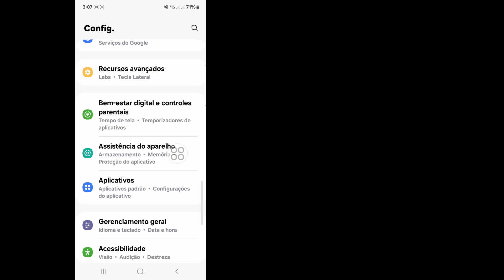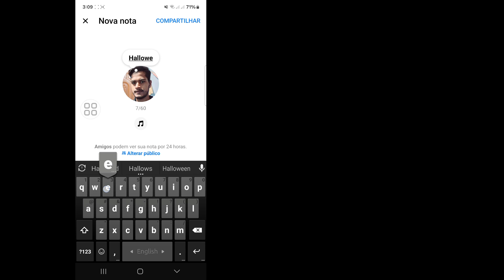Como obter notas douradas de Halloween no Messenger (nova atualização)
Aqui neste vídeo, mostrarei como obter notas douradas de Halloween no Messenger (nova atualização). Portanto, assista a este vídeo com atenção e não pule este vídeo. Se você pular este vídeo, não entenderá muito bem. Portanto, se tiver algum problema, pergunte-me e comente abaixo. Tentarei resolver seu problema. Obrigado.

Como obter notas douradas de Halloween no Messenger Android,
Como obter notas douradas de Halloween no Messenger iOS,
como obter Halloween,
notas douradas no Messenger,
como obter Halloween,
notas douradas nas mensagens do Messenger (nova atualização 2024),
Corrigir notas de Halloween do Messenger que não aparecem,